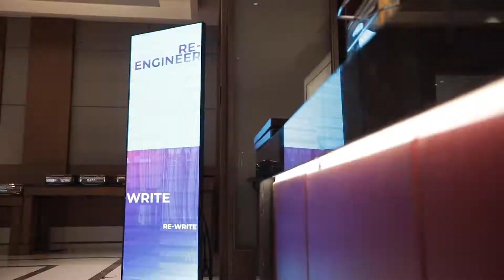Bajaj Chetak Launch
Making Video